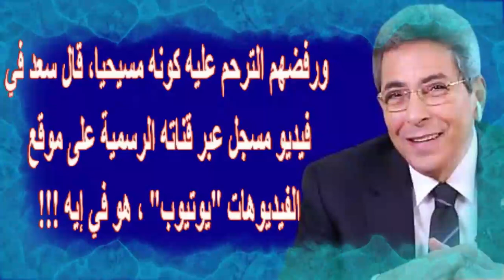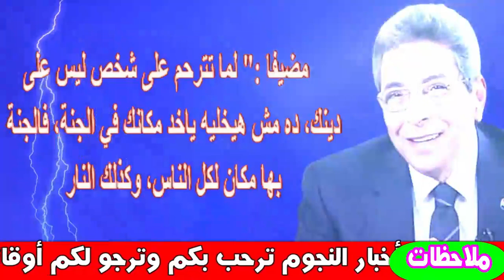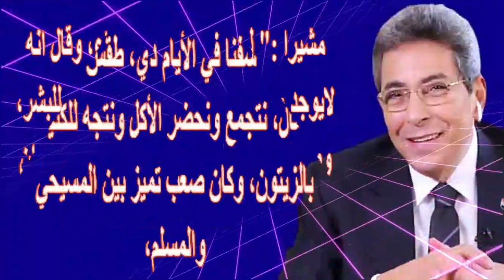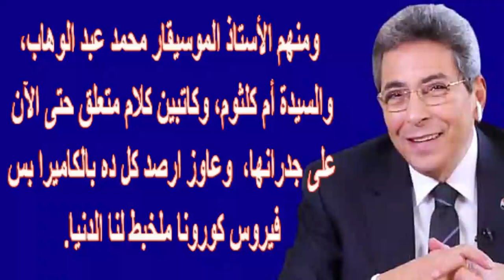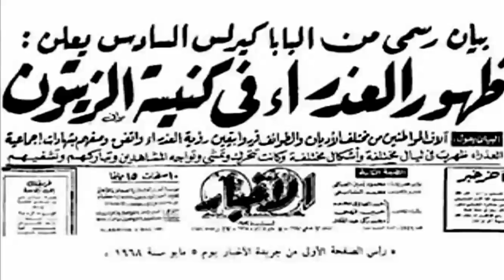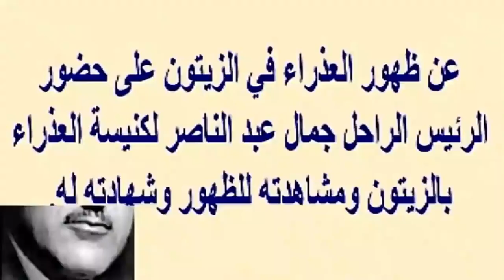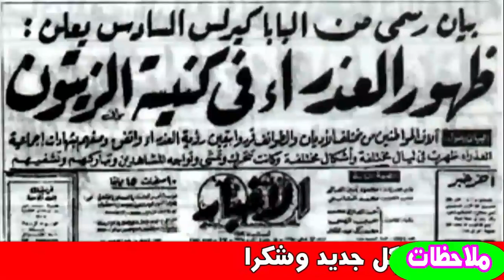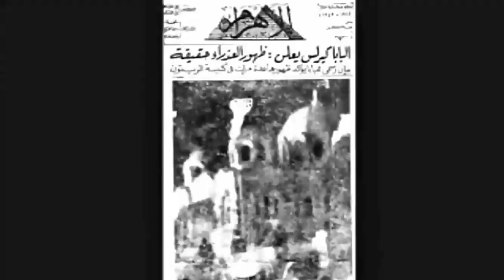بذكرى ظهور العذراء اليوم بالزيتون ذكريات محمود سعد وكيف رأها جمال عبد الناصر ودعوة السيد المسيح للحب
كنيسة السيدة العذراء بالزيتون كنيسة كبيرة تقع في حي الزيتون مدينة القاهرة في مصر، بنيت عام 1924 على شكل مصغر من كنيسة أيا صوفيا الشهيرة بإسطنبول بتركيا.
قام ببناء الكنيسة / توفيق بك خليل إبراهيم بإشراف المهندس الإيطالى ليمون جيللى على شكل مصغر من كنيسة أيا صوفيا الشهيرة باستنبول بتركيا ،وذلك بعد رؤيا أعلنت فيها القديسة العذراء مريم أنها ستظهر في كنيستها وقد تم الانتهاء من بناء الكنيسة في عام 1924 وتم تدشينها وتكرييسها للصلاة في يوم الأحد الموافق 29 يونيو 1925 برئاسة الانبا اثناسيوس اسقف بنى سويف المتنيح، وتزينت الكنيسة من الداخل بنقوش رائعة للقديسة العذراء وأيقونات متعددة رسمها فنانون إيطاليون حضروا خصيصاً لهذا الغرض، وظلت الكنيسة في هذا الحى الهادئ والذي كان قديماً على اطراف منطقة القاهرة.

ظواهر خارقة
تجلى العذراء على قباب الكنيسة
وفى مساء يوم الثلاثاء 2 أبريل عام 1968. حدث أن العذراء مريم تجلت في مناظر روحية نورانية على قباب كنيستها بالزيتون مما أدى إلى تجمهر الألوف لرؤية التجلي من كل بقاع مصر و التحدث بما حدث بالإعلام المصري , وعرف هذا الحدث ب"تجلي العذراء" .

و كان أحد رواة تفاصيل الحادث القمص قسطنطين موسى كاهن الكنيسة آنذاك الذي قال : " رأيتها بالقبة الشرقية البحرية من الداخل في صورة نصفية بلون برتقالى ثم شاهدتها في ليال متوالية بالقبة المذكورة وبين القباب على السطح وبالحجم الطبيعى متحركة ومنحنية تبارك الشعب الذي كانت تجمعاته تقدر بعشرات الألوف "

كهنة الكنيسة
الكهنة المتنيحون: القمص دانيال مسيحه، القمص يوحنا فرج، القمص قسطنطين موسى، القس إبراهيم جبره، القس انجيلوس، القمص بطرس جيد.